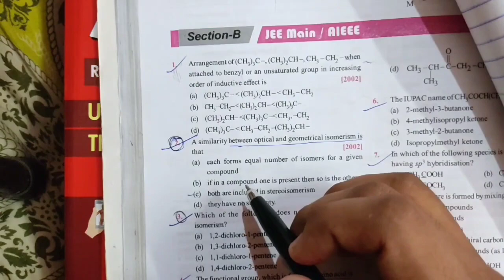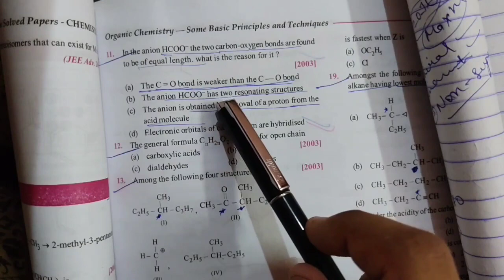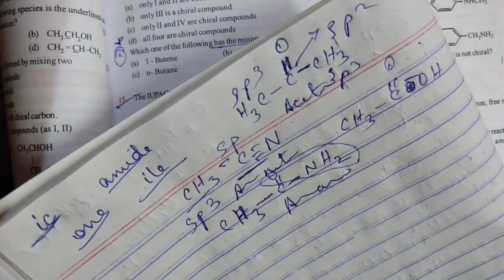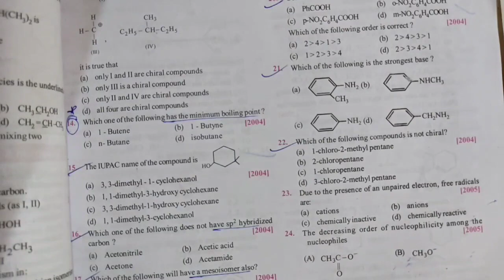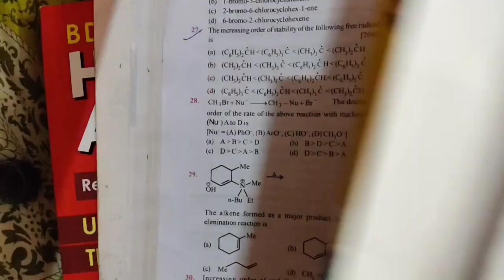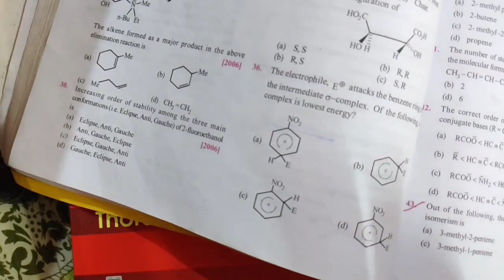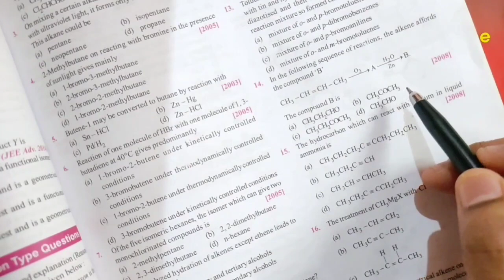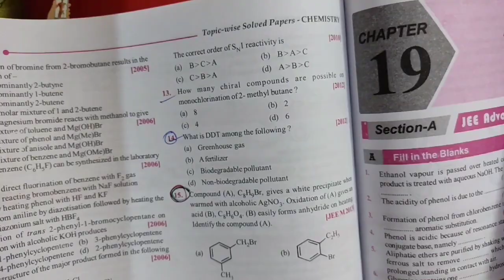Complete Organic Chemistry in one shot